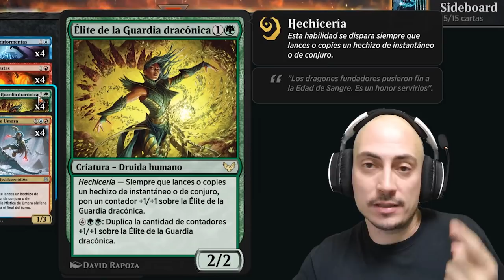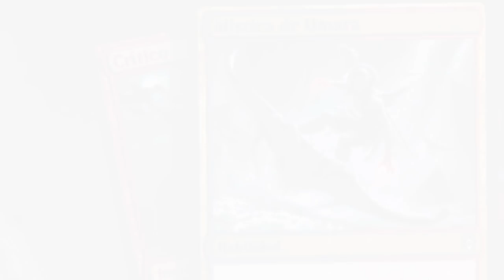El mazo más divertido que he jugado últimamente. Temur Blitz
Mazo
4 Quemafiestas (MID) 140
4 Élite de la Guardia dracónica (STX) 127
4 Mística de Umara (ZNR) 238
3 Velo de piel de serpiente (STA) 57
3 Forma salvaje (AFR) 212
4 Fuerza enorme (VOW) 208
3 Polimorfar de Mordenkainen (AFR) 65
4 Crítico (AFR) 137
3 Emboscada serpentina (VOW) 77
4 Cólera ancestral (VOW) 142
4 Senda de Planeorrío (ZNR) 264
4 Senda de Canalcorteza (KHM) 251
4 Senda de Cumbrerriscos (ZNR) 261
4 Valle de los desprendimientos (MID) 266
2 Cascada de ensueño (VOW) 262
2 Costa tallada por la tormenta (VOW) 265
4 Draco cazatormentas (VOW) 82

Sideboard
2 Libertadora de provincia (MID) 190
2 Erosionar (VOW) 139
2 Negar (STA) 18
1 Golpe altanero (KHM) 54
1 Golpe altanero (KHM) 54
2 Manos ardientes (AFR) 135
3 Elegir tu arma (AFR) 175
2 Represalia atronadora (ZNR) 170